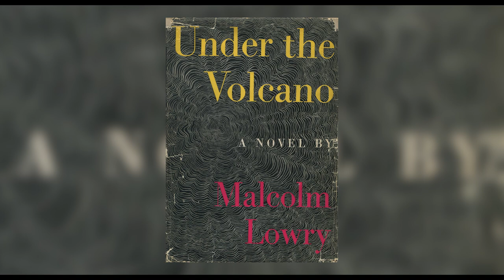Under The Volcano - A Film in Three Minutes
Actor Albert Finney gives a masterclass performance in John Huston's final film, "Under The Volcano" based on the best-selling novel by Michael Lowry. Starring Albert Finney, Jacqueline Bisset, and Anthony Andrews.

Cinematography by Gabriel Figueroa, score by Alex North.

NOTE: I mispronounce Jacqueline Bisset and Malcolm Lowry's names in my video, apologies for the error!